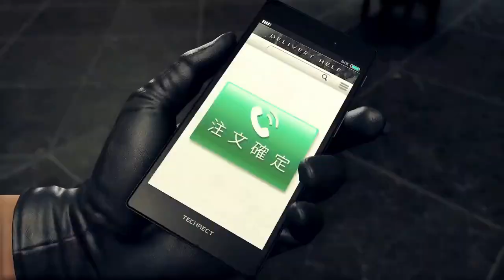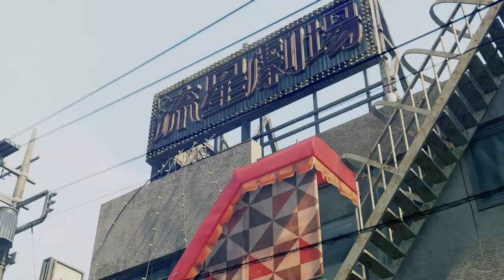Yakuza: Like A Dragon | Mabuchi's Back! | Part 63 (PC, Let's Play, Blind)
Yakuza: Like A Dragon Part 63! I thought I heard his theme tune approaching...

0:00 Scene Select
0:29 Bondy Bondy Drunk Drunk
11:08 Manuchi's Back!?
14:20 Jingweon Mafia Survivors
25:56 The Final Nail

The year is 2001 and we follow Ichiban Kasuga, a junior member of the Tojo Clan's Arakawa Family. On this fateful day Ichiban is asked to take the fall for a murder and go to prison for the sake of the family... all to save Jo Sawashiro... the apparent actual murderer. Ichiban agrees and heads to prison for 18 years in order to become the hero he always dreamed to be within the clan. 18 years pass and... no one remembers him. The 18 years have been wasted. Yakuza!

Yakuza: Like A Dragon is available on PlayStation 4, PS5, PC, Xbox One, Xbox Series X and Xbox Series S. The gameplay for this playthrough will be captured at 60 FPS on the PC (Steam) version !

If you liked my Yakuza: Like A Dragon Videos be sure to share and like the video! It all helps!

Yakuza: Like A Dragon / Ryu ga Gotoku 7: Hikari to Yami no Yukue

Platforms: PlayStation 4, PlayStation 5, PC, Xbox One, Xbox Series X, Xbox Series S
Genre: Action Adventure
Language Options: English, Japanese
Publisher: SEGA
Developer:  Ryu Ga Gotoku Studio